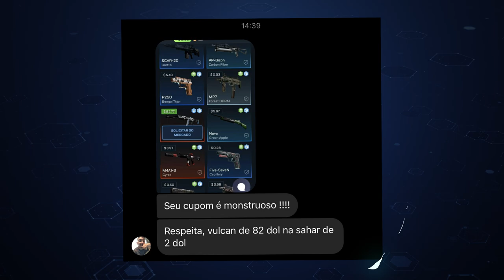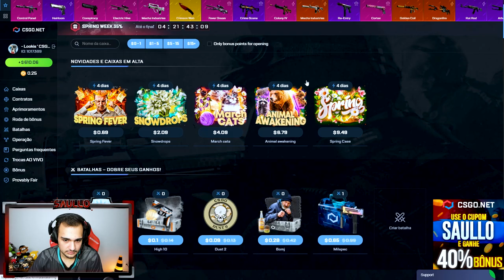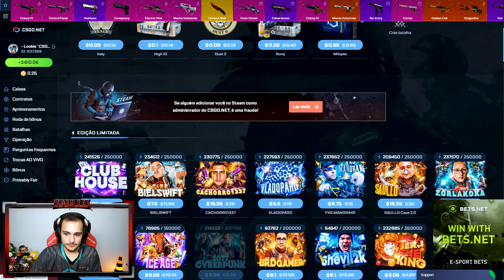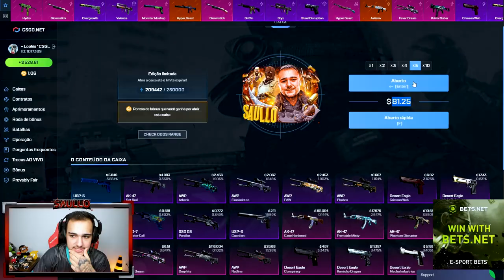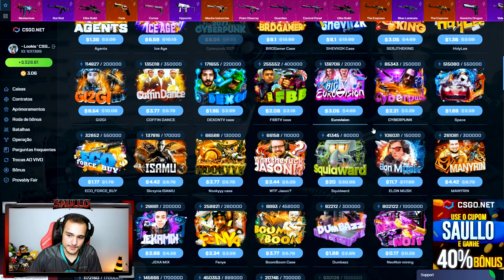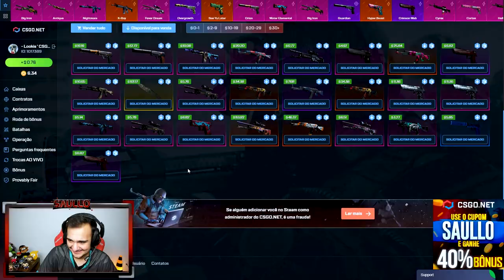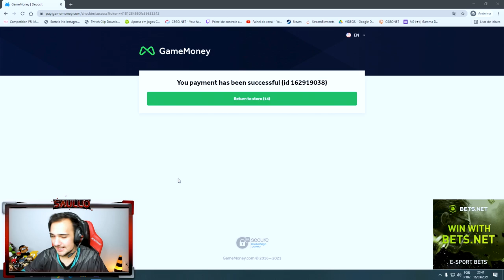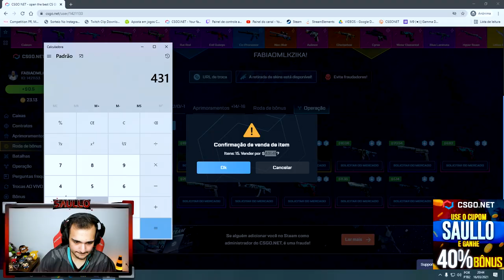Abrindo R$17.000,00 na conta de 2 INSCRITOS no CSGO.Net (Parte 1) 😱🤑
Depositei R$8.500 na conta de 2 inscritos e abrimos caixas no CSGONET